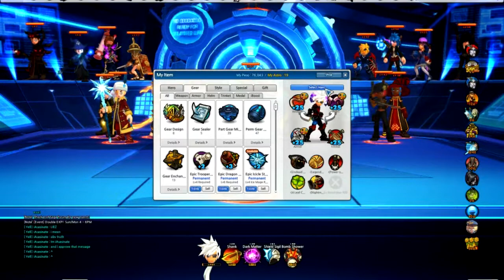[Lost Saga] Closet of KrEmEyKaOs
OST's

Cowboy Bebop - Road to the West (With Rhythm)
Cowboy Bebop - See you Space Cowboy

Well, just decided to post my own closet as well. So this is it I guess~ Here's all the stuff I had in my inventory before the server went down.

Bang...!